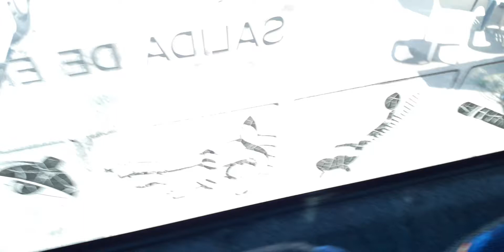2001 Mercedes Atlas Back Seats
the amazing expirience of seating in the back seats Listening the amazing engine sound